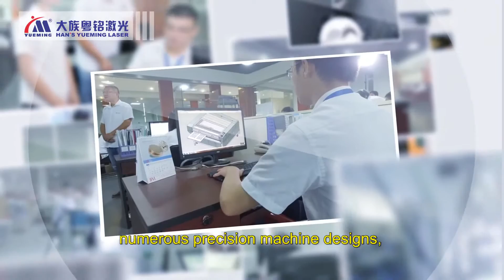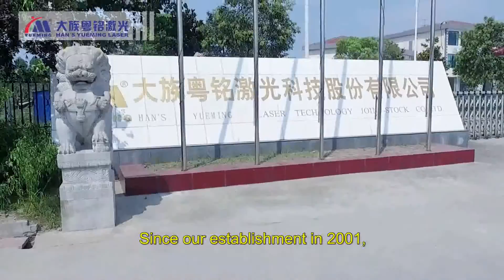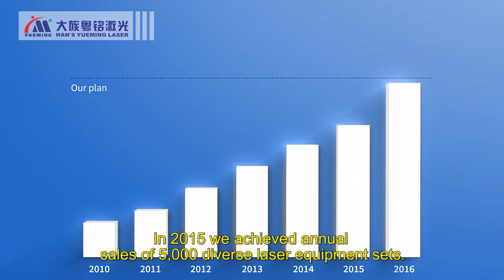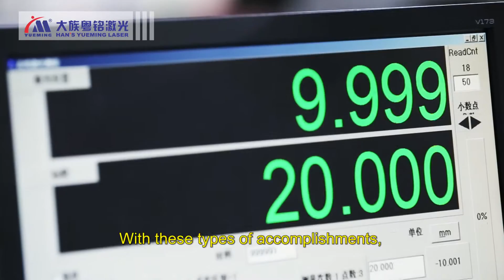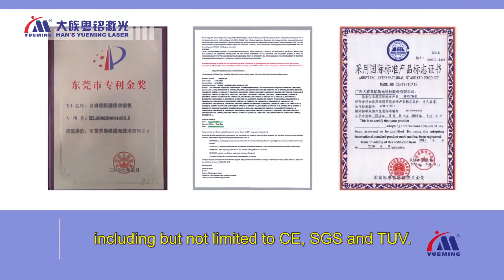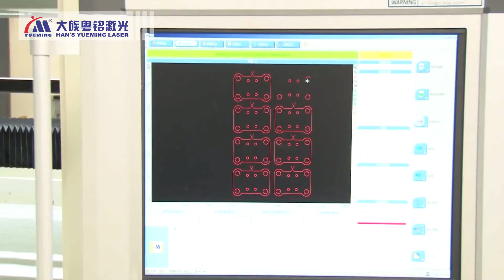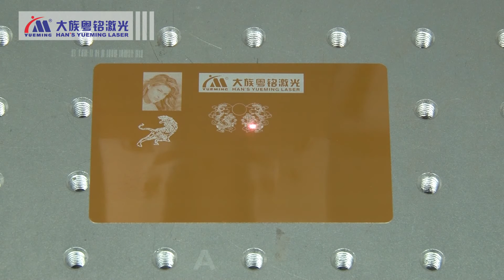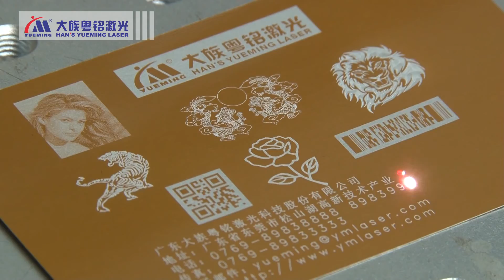Han's Yueming Laser Group Brief Introduction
GD HAN’S YUEMING LASER GROUP CO., LTD ,a subsidiary of Shenzhen Han’s Laser Technology Co., Ltd ( stock code:002008), is a hi-tech enterprise which manufactures laser machines and focuses on Research & Development plus selling of industrial laser products. Located in Songshan Lake Hi-tech Industrial Development Zone, surrounded by hi-tech enterprises of Top 500, Han’s Yueming Laser has developed steadily and benefits by the diverse IT and Hi-tech human resource in Guangzhou, Shenzhen, Hong Kong, as well as Dongguan’s advancement in the manufacturing, light industry, machinery & electronic products. Yueming has established modern factories in Dongguan, Shanghai and Jiangsu with over 100 automated and high precision processing equipments, total floor area of 100,000 square meters and with more than 500 well trained workers, including 6 young optics experts, 33 researchers with master degree and 86 engineers with bachelor’s degree. Yueming has set up institutes of laser application & electronic controlling technology in Shanghai and Shenzhen.